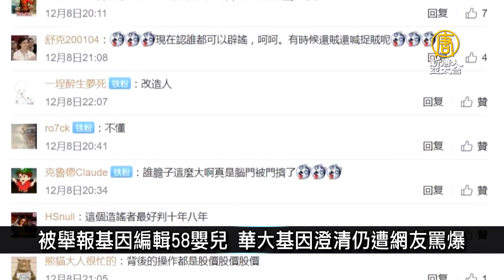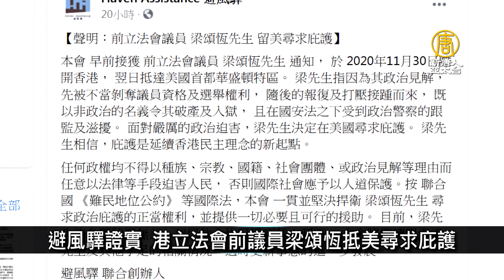中國一週內3省區爆不明本土確診 多市進入戰時狀態｜中國一分鐘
中國週內3省區爆不明本土確診 多市進入戰時狀態
中共前財長：部分省市已超過債務警戒線
被舉報基因編輯58嬰兒 華大基因澄清仍遭網友罵爆
避風驛證實 港立法會前議員梁頌恆抵美尋求庇護